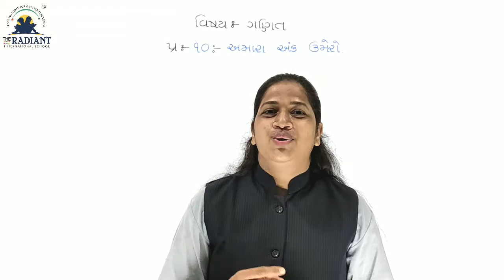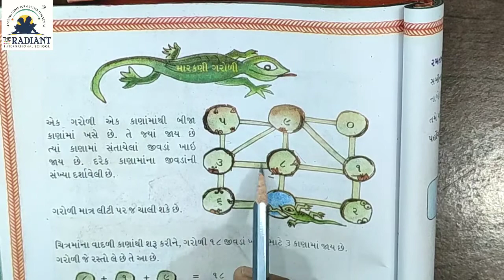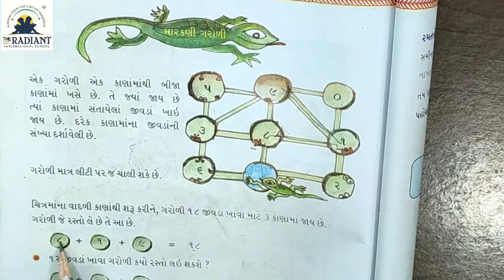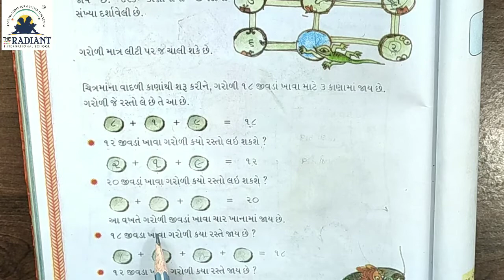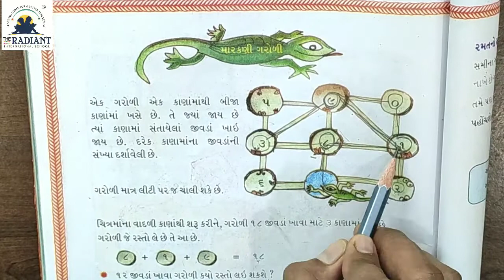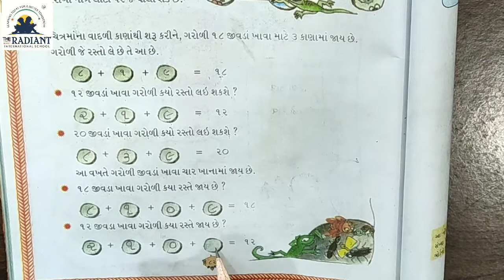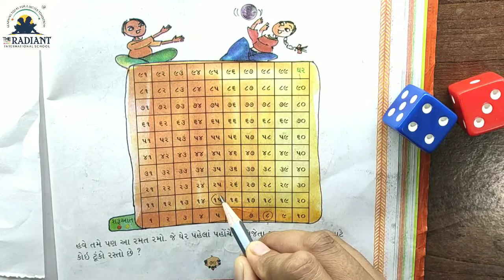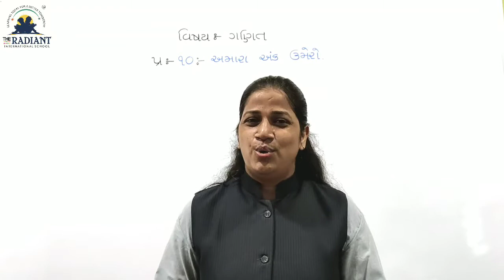GUJ MED STD 2 MATHS CH 10 PART 4